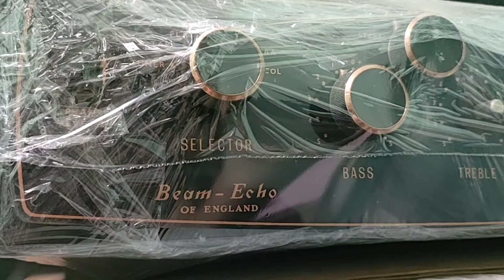Việt Nam nói là làm! phải sở hữu những thứ sách đỏ...còn lần không ra!